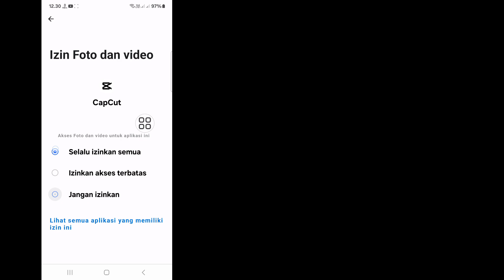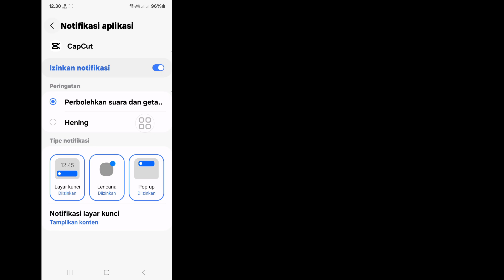Cara Memperbaiki Masalah Tidak Ada Koneksi Internet di CapCut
Cara Memperbaiki Masalah Tidak Ada Koneksi Internet di CapCut | Memperbaiki CapCut Tidak Ada Koneksi Internet

Halo Pemirsa Selamat Datang di Solutions Box. Di Video Ini Anda Akan Belajar. Cara Memperbaiki Masalah Tidak Ada Koneksi Internet di CapCut | Memperbaiki CapCut Tidak Ada Koneksi Internet
. Tonton Video Ini Secara Lengkap Dan Ikuti Semua Langkah Saya Tanpa Melewatkan. Ini Metode yang Sangat Sederhana Dan Mudah.d

🌹Silakan Share ke Teman Anda

💖 Bermanfaat?  Berlanggananlah (Kotak Solusi)

cara mengatasi masalah capcut tidak ada internet
cara memperbaiki capcut tidak ada internet
masalah capcut tidak ada koneksi internet
masalah koneksi internet capcut
perbaikan masalah capcut tidak ada koneksi internet
masalah tidak ada koneksi internet capcut
capcut tidak ada koneksi internet